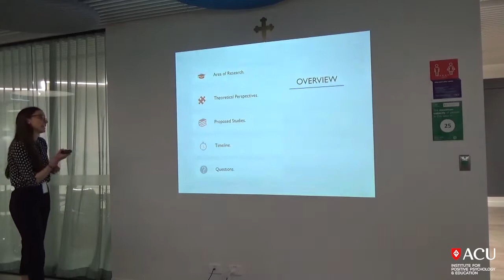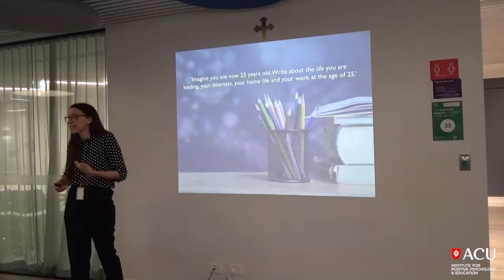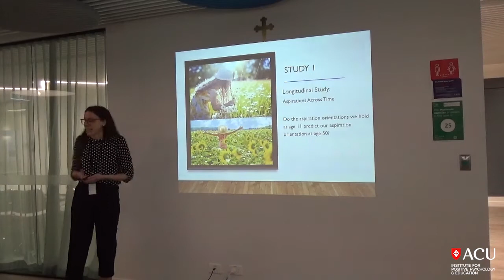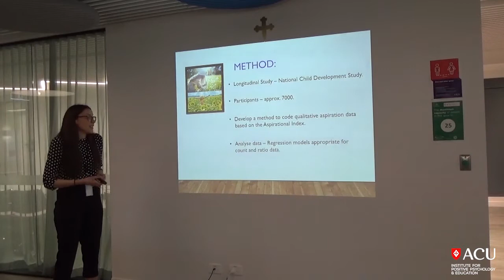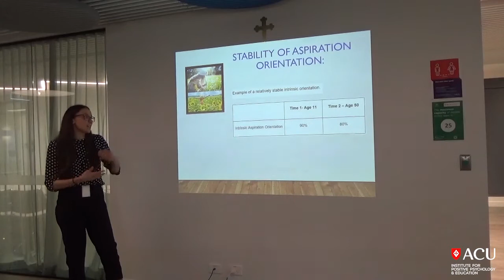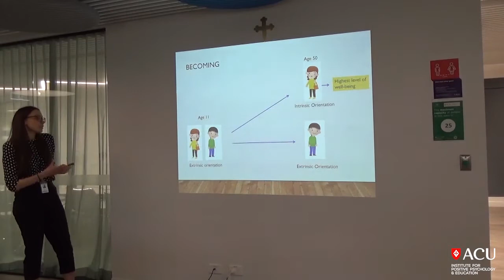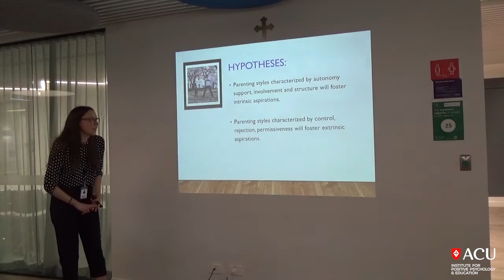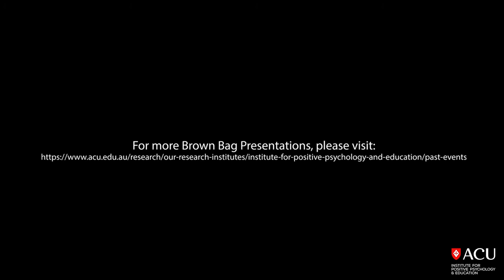Kelly Ferber - Confirmation of Candidature of Doctoral Thesis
16th September 2020 - Brown Bag Seminar

Presentation Title:
"Aspiration orientations across time: Do childhood aspirations predict mid-life aspirations and well-being?"

Topic:
The goals to which children aspire may contain useful information about their life trajectory of striving, as well as their well-being. Based in SDT’s goal contents theory, this thesis proposal suggests that individuals’ life goals during childhood may reflect the life domains towards which they will orient later in life, which may have implications for individuals’ well-being. Central to this thesis will be a longitudinal analysis of data from the National Child Development Study, examining the links between aspiration orientation at age 11 and aspiration orientation and well-being at age 50. In the proposed thesis, I also aim to contribute to understanding about the development and trajectory of aspirations by evaluating individual and parenting factors associated with aspiration orientations.

Bio:
Kelly has been working as a Clinical Psychologist for the last 7 years. Kelly’s clinical work has largely focused on providing assessment and therapeutic support for children. She is interested in researching self-determination theory (SDT) to explore individual differences in psychological well-being across the life-span. Kelly hopes to enhance understanding about how to support individuals in their pursuit of a meaningful life, from as early as childhood.